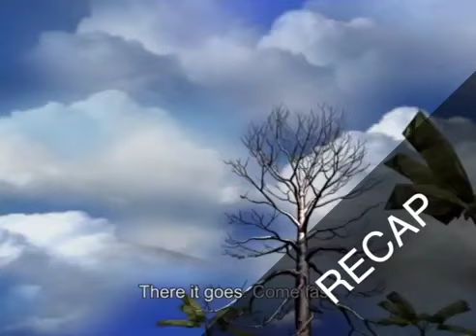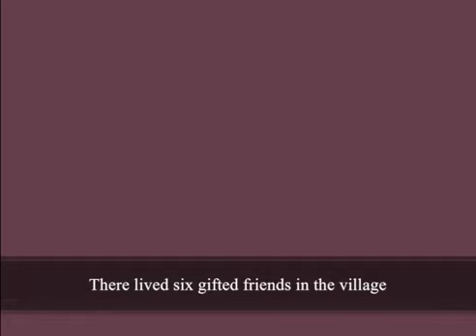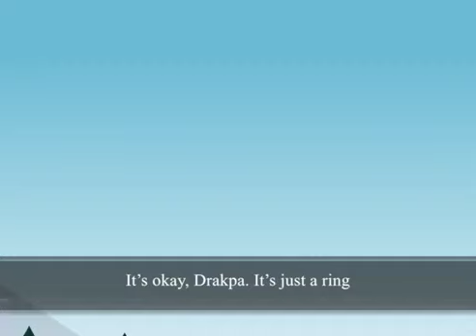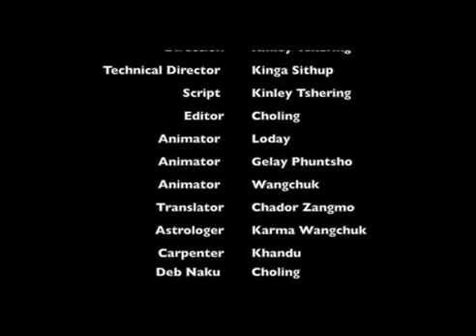Ro Ngoedrup Chen 2